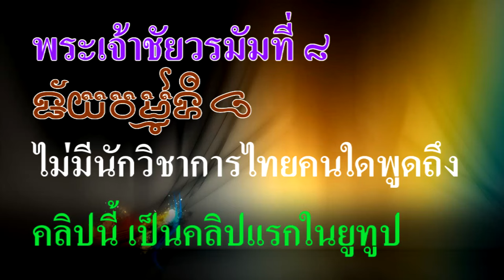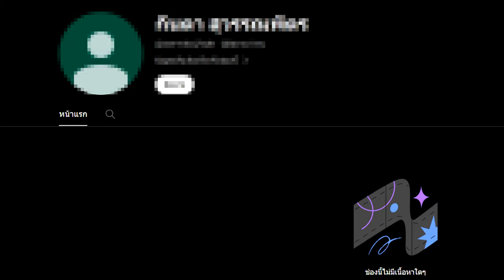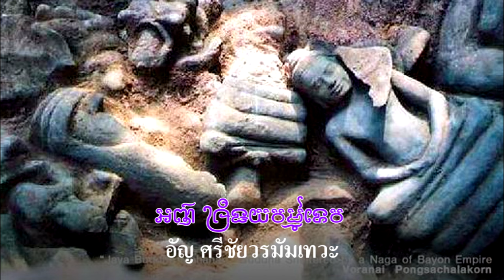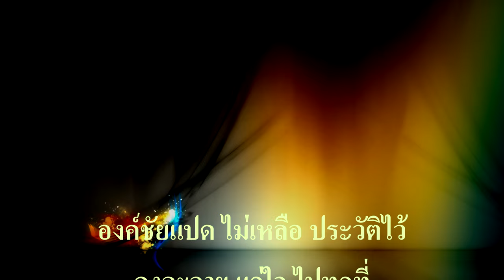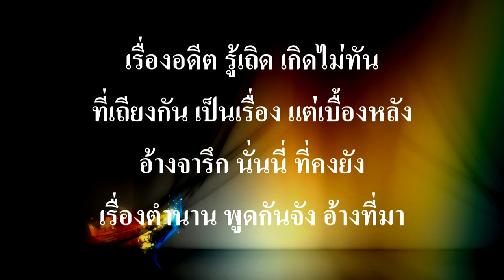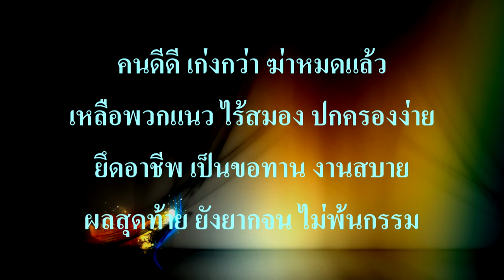Ep220 *พระเจ้าชัยวรมัมที่ 8 ที่ ไม่มีนักวิชาการไทยคนใดพูดถึง คลิปนี้ เป็นคลิปแรกในยูทูป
วันนี้จะมาเล่าเรื่องพระเจ้าชัยวรมัมที่ 8 ให้ฟังครับ ในช่องยูทูปบัญชีของคนไทย ไม่มีช่องใดพูดถึงพระเจ้าชัยวรมัมที่ 8 เลย เรื่องกษัตริย์ขอมพระองค์นี้ ไม่ค่อยมีใครพูดถึงมากนัก ทราบแต่เพียงว่าพระองค์เป็นกษัตริย์ที่นิยมไศวะนิกาย เมื่อขึ้นเป็นกษัตริย์แล้ว ได้ไปทำลายรูปสลักพระอวโลกิเตศวร และพระพุทธรูปพระประธานในปราสาทบายน ที่สร้างโดยพระเจ้าชัยวรมัมที่ 7 ทุบทำลายหลายชิ้น ฝังไว้ในหลุมลึก 15 เมตร ใต้ปราสาทประธาน
บางคนสงสัยว่าอาจจะเป็นพ่อขุนผาเมือง ก็คิดไปแบบไม่มีเหตุผล พ่อขุนผาเมือง ชื่อขึ้นต้นว่า พ่อขุน เป็นไทกะไดนับถือพุทธศาสนา ส่วนพระเจ้าชัยวรมัมที่ 8 เป็นฮินดูนับถือพระอิศวร เป็นคนละคนกัน ก็อุตส่าห์ มีคนเอามาโยงกันจนได้ หลายคนที่มาโพสต์เอาหลักฐานมาจากคนอื่นพูด เป็นการพูดตามเขา โดยไม่อาศัยหลักฐานและข้อพิสูจน์อะไรเลย ยิ่งไปกว่านั้นยังมาบอกว่าสยามเป็นต้นกำเนิดอารยธรรมอินเดีย การโพสต์อะไรขอให้มีหลักฐานหน่อย อย่าเอาแต่พูดตามคนอื่น เพราะแสดงถึงภูมิปัญญาของคนโพสต์ คนที่โพสต์แบบนี้ ผมเข้าไปดูโปรไฟล์ทุกคน ไม่เคยทำคลิปอะไรเลย สมัครยูทูป เพื่อโพสต์อย่างเดียว บางคนว่าผมเป็นมวยวัด บ้างว่าเป็นเด็กเมื่อวานซืน ผมก็ไม่อยากพูดอะไรมาก อยากว่าอะไรก็เชิญตามสบาย ถ้าพูดไม่ดี มาด่าว่าไอ้ควาย ด่าบรรพบุรุษ
ก็ต้องขอลบออกจากช่อง คนแบบนี้ไม่ต้องได้รับความรู้อะไรอีกต่อไป
           ขอเล่าต่อนะครับ และอะไรที่เกี่ยวพุทธศาสนาที่พระเจ้าชัยวรมัมที่ 7 สร้างไว้ ก็ทำลายจนหมดสิ้น พระเจ้าชัยวรมัมที่ 8 ជ័យវម៌្មទី៨ ครองราชย์ พ.ศ. 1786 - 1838 (ค.ศ. 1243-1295) ไม่มีประวัติว่าบิดา มารดา เป็นใคร ทั้งไม่มีชื่อชายา และโอรส มีคนกล่าวว่าพระองค์ทำลายหลักฐานทั้งหมด จนหาประวัติไม่ได้เลย พระนามเต็มของพระองค์ คือ  พระบาทธุลีเจิง พระกอม รอ แตง อัญ ศรีชัยวรมัมเทวะ (វ្រះបាទធូលីជេង វ្រះកម្រតេងអញឝ្រីជយវម៌្មទេវ) ภายหลังขึ้นครองราชย์อย่างเป็นทางการเมื่อ พ.ศ. 1786 พระองค์ได้รับสมญานามว่า พระบาทแดนเฎ็ยขางเจิง พระกอมรอแตง อัญ ศรีชัยวรมัมเทวะ "ព្រះបាទដែនដីខាងជើង ព្រះកម្រតាងអញស្រីជ័យវម៌្មទេវៈ แปลว่า "กษัตริย์แห่งดินแดนทางทิศเหนือ พระเจ้าชัยวรมัมเทวะ"
         พระองค์ทรงฟื้นฟูศาสนาฮินดูและสั่งให้กองทัพ รื้อทำลายพระพุทธรูปทั้งหมดทั่วพระนคร และทรงดำเนินการปฏิรูปศาสนา แบบสุดโต่งในเมืองพระนคร เป็นปัจจัยหนึ่งที่ทำให้คนทั้งพระนคร ตกอยู่ในวิกฤตการณ์ทางศาสนาครั้งใหญ่ นอกจากนี้ยังทำให้เกิดสงครามศาสนาอีกด้วย
         ในปี พ.ศ. 1811 (ค.ศ. 1268) กองทหารมองโกลประมาณ 300,000 นายภายใต้การนำของกษัตริย์กุบไลข่าน (គូប៊ីឡៃខាន់,Kublai Khan) เปิดฉากการรุกรานจักรวรรดิขอมทางตอนเหนือ ประกาศสงครามขนาดใหญ่กับจักรวรรดิขอม พระเจ้าชัยวรมัมที่ 8 ได้ระดมกองทัพช้างประมาณ 100,000 เชือก (อันนี้มากไป) เพื่อต่อต้านกองทัพ ของจักรวรรดิมองโกล สงครามของทั้งสองจักรวรรดิปะทุขึ้นทางตอนเหนือของจักรวรรดิขอม (ปัจจุบันคือ ลาวตอนเหนือ) แม้ว่ากองทัพมองโกลจะมีขนาดใหญ่ แต่ชาวมองโกลก็ไม่สามารถเอาชนะช้างอันทรงพลังของฝ่ายขอมได้
ดังนั้น ชาวมองโกลจึงตัดสินใจที่จะไม่รุกรานขอมอีกต่อไป
        พระเจ้าชัยวรมัมที่ 8 ทิ้งช้างไว้จำนวนมากทางตอนเหนือของจักรวรรดิขอม จนกระทั่งชาวไทย-ลาวประกาศเอกราชจากจักรวรรดิ ก็ตั้งชื่อว่าอาณาจักรล้านช้าง ก็มาจากช้างหนึ่งล้านเชือก ส่วนใหญ่ในช่วงสงครามจักรวรรดิมองโกลและขอมนี่แหละ อันนี้ก็โม้มากไปหน่อย อ้างว่าชื่อล้านช้าง เอามาจากช้าง 1 ล้านตัวที่ส่งไปรบมองโกล ที่จริงหลักร้อยก็นับว่ามากแล้ว ราชวงศ์หยวนแห่งมองโกลส่งเรือรบ 500 ลำบุกโจมตีจักรวรรดิขอมแห่งเมืองเปรย์โนกอร์ในปี พ.ศ. 1826 (ค.ศ. 1283) ที่เมืองไพรนคร ปัจจุบันเรียกว่าเมืองโฮจิมินห์ ในเวียดนาม...

ผมเล่าเรื่องพระเจ้าชัยวรมัม ที่ 8 ให้ฟัง แถมบทกลอนแต่งวันนี้ ส่งมาให้ฟังครับ

เกียรติยศ ปรากฏ เพียงแต่ชื่อ
กับข่าวลือ ผ่านหลายยุค ทุกสมัย
ผู้ทำลาย สิ่งที่ พระองค์ชัย
ที่เจ็ดสร้าง เอาไว้ ในบายน

องค์ชัยแปด ไร้รูปเงา คนเคารพ
เพราะภาพลบ มากนัก ชักสับสน
ไม่มีใคร รู้ประวัติ กษัตริย์ตน
ในยูทูป จะสืบค้น ก็ไม่มี

องค์ชัยแปด ไม่เหลือ ประวัติไว้
คงละอาย แก่ใจ ไปทุกที่
ไร้จารึก ใดใด ในปฐพี
ประชาชน ไม่ยินดี องค์นี้เลย

หรือเชื้อสาย ถ่ายเท มาจากจาม
จึงพยายาม กลบพิรุธ สุดเฉลย
สู่ยุคเสื่อม เปลี่ยนไป ไม่เหมือนเคย
ต่างเมืองเฉย ประกาศตน ไม่สนใจ

ผมมาเล่า เรื่องย่อ พอได้รู้
เป็นประวัติ ของผู้ เคยยิ่งใหญ่
วันเวลา เนิ่นนาน ผ่านเลยไป
ไร้เรื่องราว ไม่มีใคร เล่าให้ฟัง

เรื่องอดีต รู้เถิด เกิดไม่ทัน
ที่เถียงกัน เป็นเรื่อง แต่เบื้องหลัง
อ้างจารึก นั่นนี่ ที่คงยัง
เรื่องตำนาน พูดกันจัง อ้างที่มา

เรื่องพิลึก กึกกือ เล่าลือลั่น
สารพัน เรื่องคาใจ ไม่ศึกษา
น้ำทะเล ถูกนาคซด หมดธารา
จนถึงเมือง นาคา ว่ากันไป

พญานาค พ่นน้ำ มานานแล้ว
ถูกเปลี่ยนแนว ให้งง จนหลงใหล
ทุกวันนี้ พญานาค กลับพ่นไฟ
แบบมังกร นาคทำได้ เช่นเดียวกัน

อ้างสยาม มีอารยธรรม ก่อนอินเดีย
ฟังแล้วเพลีย ความคิดนึก พิลึกลั่น
การศึกษา ขอย้ำ สิ่งสำคัญ
เห็นข้างบ้าน แบบนั้น อย่าทำตาม

เห็นอะไร ดีดี เคลมไปหมด
ล้างสมอง โป้ปด ชาวสยาม
วัฒนธรรม ของใคร ไม่รู้ความ
เห็นใครงาม ไม่ได้ ใจมันฟู

ชอบอ้างจัง ของตน ต้นฉบับ
สาวประดับ ผ้าสไบ ให้งามหรู
เมืองสยาม เลียนแบบ ไปจากกู
ในกำแพง ให้ไปดู มีมากมาย

คนดีดี เก่งกว่า ฆ่าหมดแล้ว
เหลือพวกแนว ไร้สมอง ปกครองง่าย
ยึดอาชีพ เป็นขอทาน งานสบาย
ผลสุดท้าย ยังยากจน ไม่พ้นกรรม

12 ส.ค. 2567